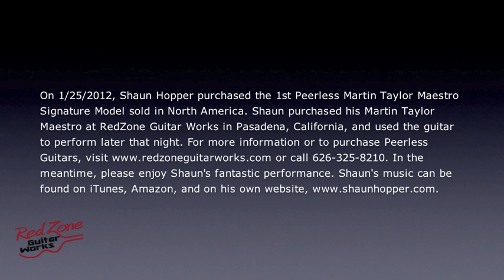Shaun Hopper - Peerless Martin Taylor Maestro from RedZone Guitar Works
On 1/25/2012, Shaun Hopper purchased the 1st Peerless Martin Taylor Maestro Signature Model sold in North America. Shaun purchased his Martin Taylor Maestro at RedZone Guitar Works in Pasadena, California, and used the guitar to perform later that night. In the meantime, please enjoy Shaun's fantastic performance. Shaun's music can be found on iTunes, Amazon, and on his own